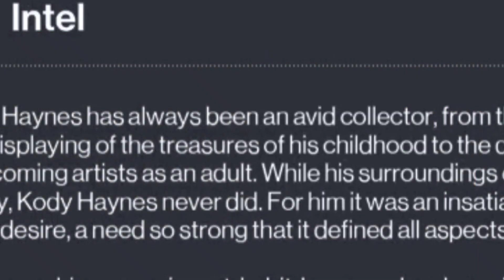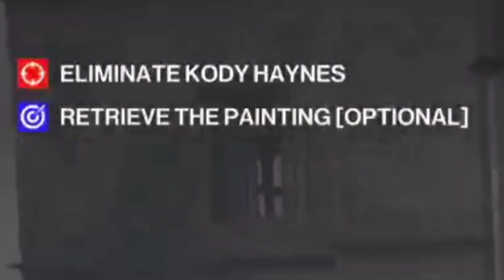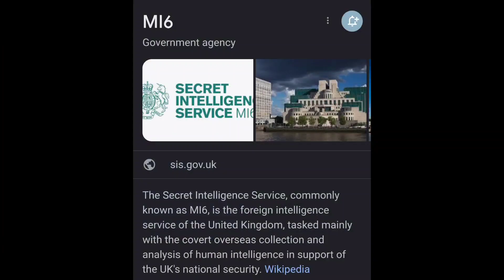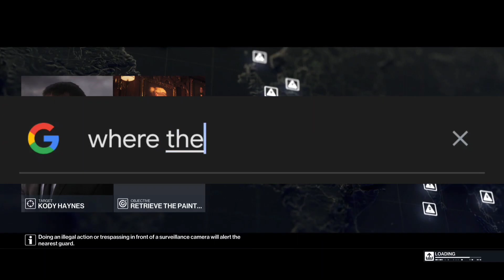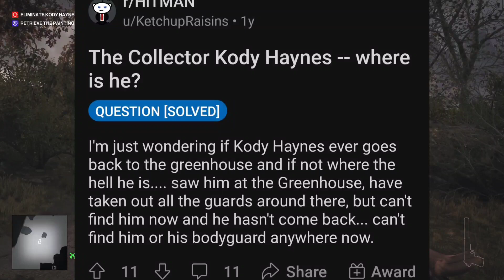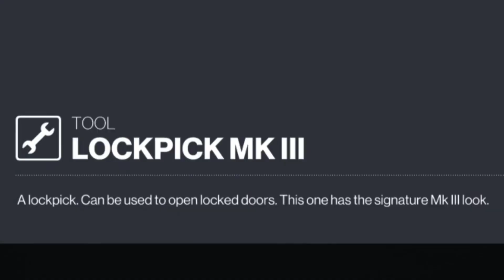I Hate Elusive Targets... | Hitman 3: The Collector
bringing y'all something a little different from our usual hitman content! I wanted to try out an elusive target & oh boy... let's just say next time (if there's a next time) I should stick to only the ones on maps I know really well lmao

Originally broadcasted live on my Twitch @

Hitman World of Assassination brings together the best of Hitman, Hitman 2 and Hitman 3 including the main campaign, contracts mode, escalations, elusive target arcades and the new Hitman: Freelancer.
Experience a truly globetrotting spy-thriller campaign in Hitman World of Assassination. From the ICA Facility and Agent 47’s training to the dramatic conclusion in the Carpathian Mountains of Romania, eliminate targets as creatively or stealthily as you want.

Hitman World of Assassination includes all missions from Hitman 1, 2 and 3 and simplifies the way to play through the entire trilogy through one interface.

Visit exotic, meticulously detailed locations packed with creative opportunities - a tactile and immersive game world that offers unparalleled player choice and replayability.

Where to go, when to strike and who to kill - it is all up to you.